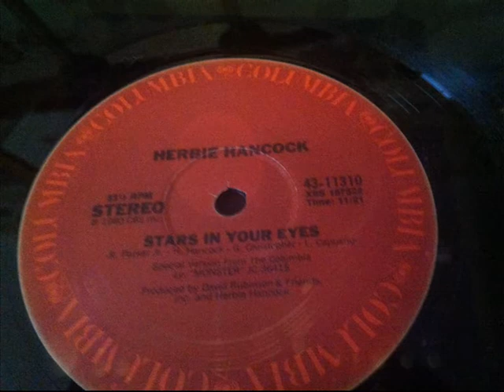HERBIE HANCOCK STARS IN YOUR EYES 12 INCH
this is the 12", 33 ⅓ RPM, Unofficial Release... Original release was on the B-side of the 1980 U.S. 12" 'Go For It taken from the LP monster